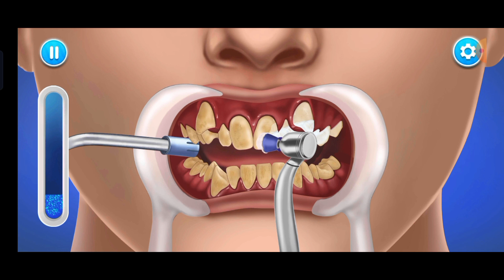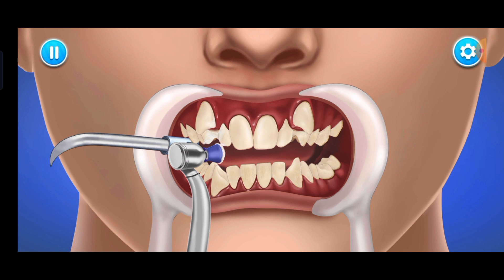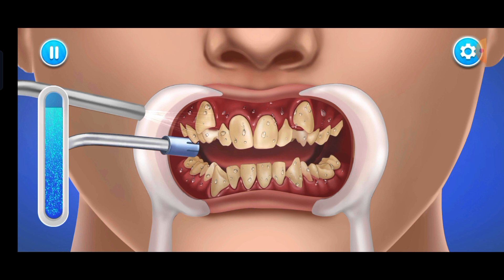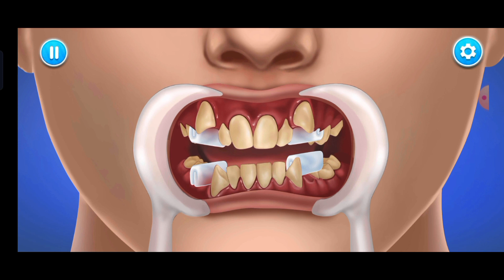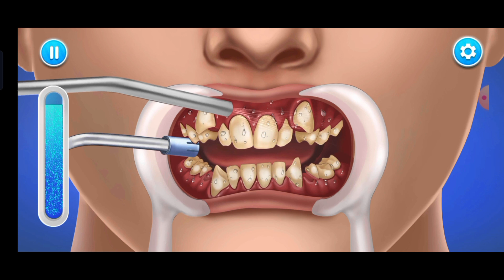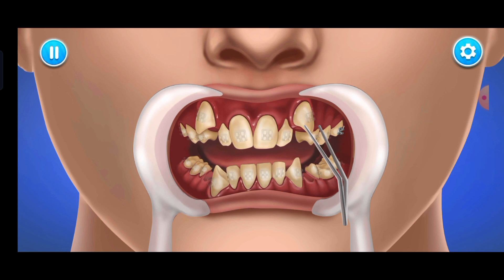ASMR Dental care😁